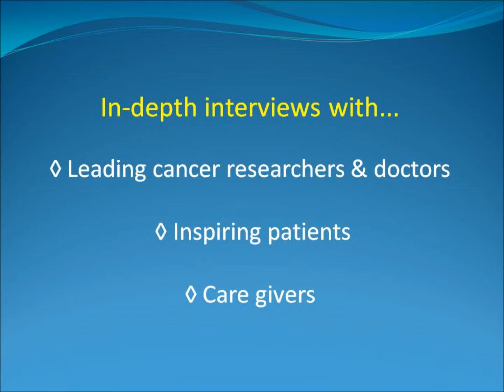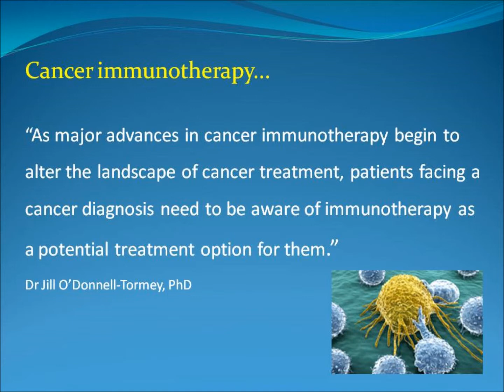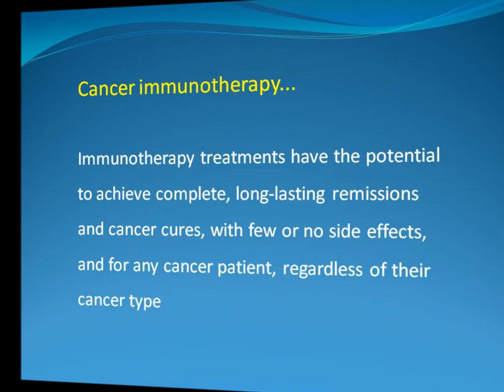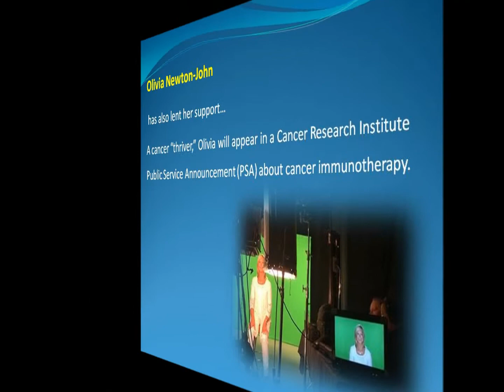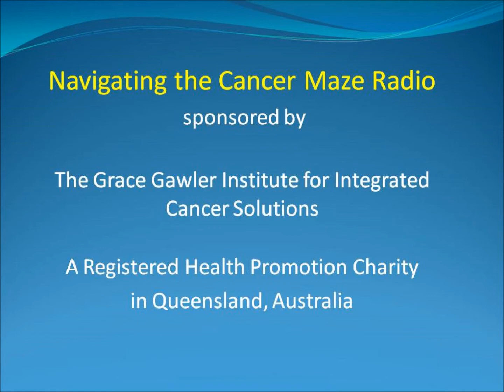Navigating the Cancer Maze 6 Jill O'Donnell Tormey, PhD with Grace Gawler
Interview with Jill O'Donnell Tormey, PhD. Navigating the Cancer Maze is sponsored and produced by the Grace Gawler Institute for Integrated Cancer Solutions, a registered health promotion charity in Queensland, Australia.

 Cancer patients, their families and doctors can benefit from this inspiring show.

Grace Gawler interviews devoted specialists and researchers working at the cancer coalface along with inspiring patients, care givers and authors.

This year, Grace celebrates 40 years working with cancer patients at the cutting edge of treatment and support modalities.

An oncology naturopath and director of 2 cancer charities, Grace has perfected methods to dramatically increase efficacy of conventional cancer treatments.

Repeatedly oncologists noticed her patients 'sailed' through chemo & radiation with reduced side effects & improved wellbeing.
These results showed that the wise application of Conventional and Natural Therapies can enhance treatment outcomes.

This week's show with Jill O'Donnell Tormey, PhD is available

Dr Jill O'Donnell-Tormey, PhD, CEO and director of scientific affairs of the Cancer Research Institute (CRI) has good news to share about recent developments in cancer immunotherapy.

June is Cancer Immunotherapy Month and Dr O'Donnell--Tormey is proud to announce the launch of a first-of-its-kind website devoted to cancer immunotherapy, also called immuno-oncology, designed specifically for cancer patients and their caregivers,

TheAnswerToCancer.org Dr O'Donnell--Tormey says, "Our new website informs patients about these new treatments, and encourages them to talk with their doctors about immunotherapy." Through TheAnswerToCancer.org, CRI seeks to engage, educate, and empower patients and their loved ones to learn more about cancer immunotherapy as a treatment option across numerous tumor types.

The site provides a robust but accessible overview of the science behind cancer immunotherapy, detailed information about cancer immunotherapy clinical trials, and voices from the cancer immunotherapy community.

Grammy winner, Singer and Film Star Olivia Newton-John has also lent her support. Olivia Newton-John, herself a cancer "thriver," will appear in a CRI Public Service Announcement (PSA) about cancer immunotherapy.

To contact the show's host Grace Gawler please use the contact